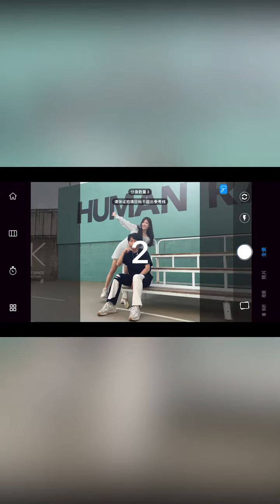Q18 mobile phone stabilizer Vlog video shooting live with fill light​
Description:​
1. Three-color nine-level fill light adjustment​
2. The Bluetooth remote control allows you to take selfies or group photos at a distance of 30 feet.​
3. 360-degree automatic horizontal lock, 360-degree horizontal and vertical screen switching.​
4. Take the most satisfying selfie and take out great selfies or other photos from previously impossible angles!​
5. Compatible with 3.5-7.0 inch smart phones and cameras.​
6. Not only can you take selfies, but you can also take photos and videos steadily while releasing your hands. Ideal for selfies, group photos, adventure travel, videos and real-time streaming.​
Specification:​
Color: black
Bluetooth version Bluetooth 4.0​
Bluetooth distance: 10 meters​
Battery:  1500mAh
Material: ABS + aluminum alloy (aluminum alloy)​
Android system: Android 4.3 and above​
iOS system: iOS 5.1 or higher​
Package includes:​
1 x Q18 mobile phone stabilizer​
1 x charging cable